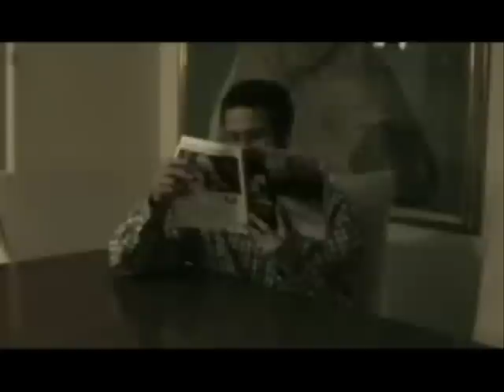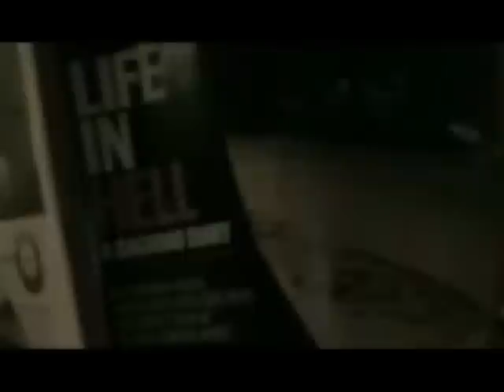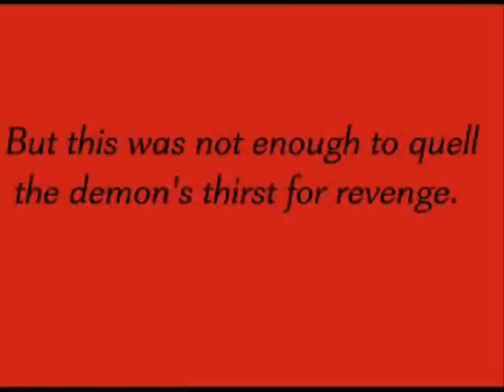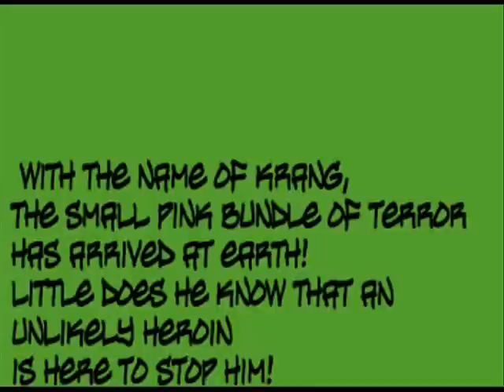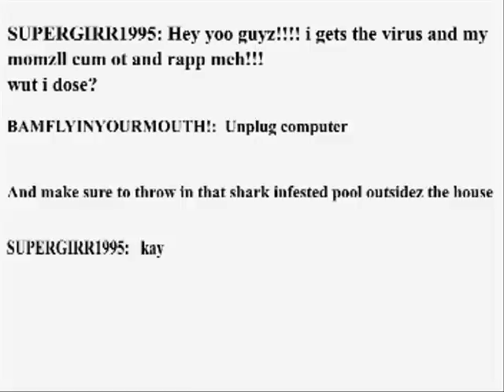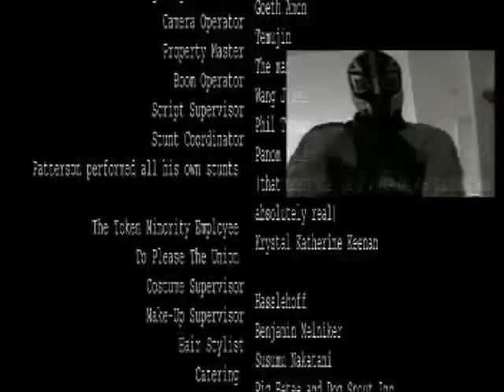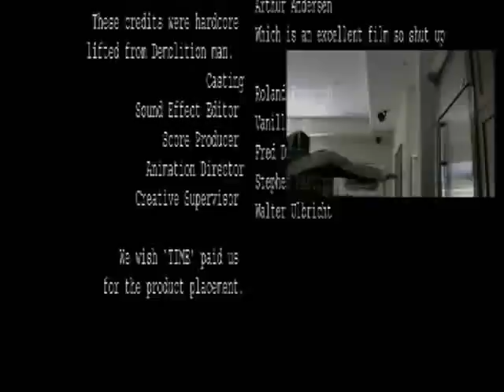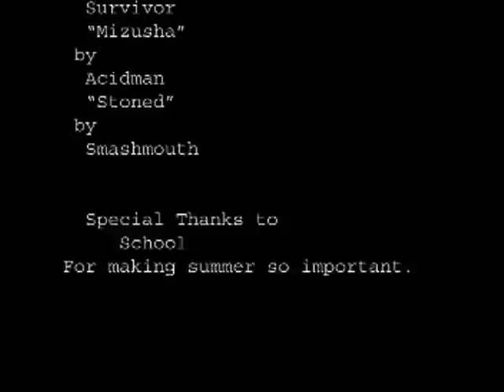Summer Six Part 2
the rest of this crazy crazy moving picture